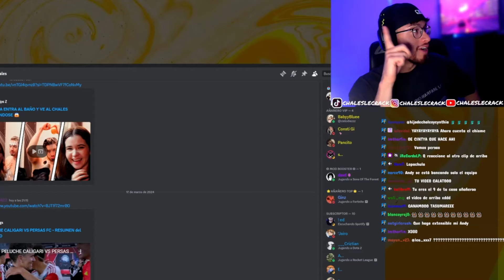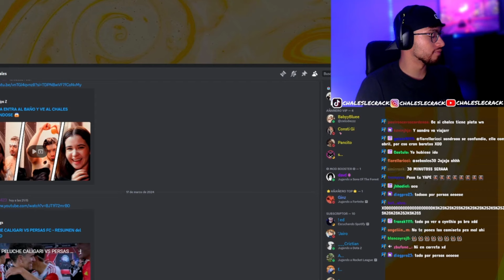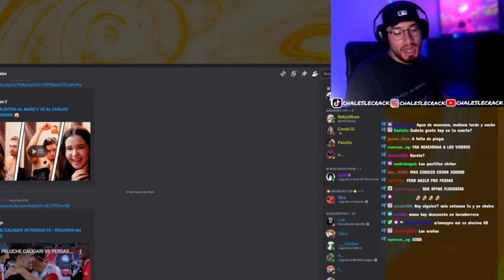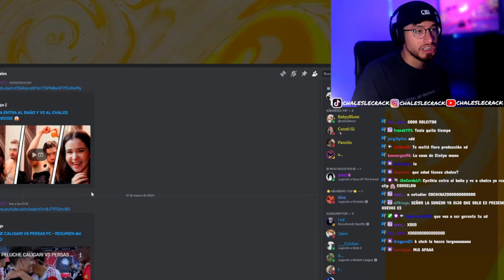CHALES EXPLICA PORQUE NO VIAJÓ A MEXICO PARA EL PARTIDO DE PERSAS FC